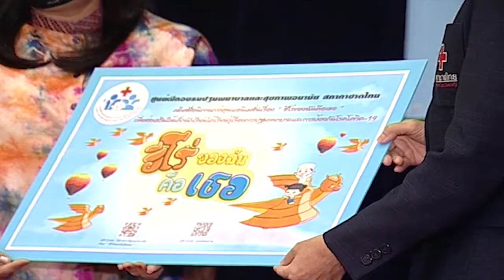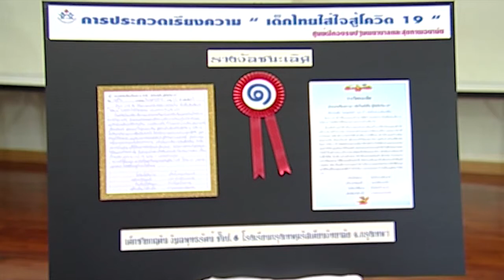วันปฐมพยาบาลโลกประจำปี 2563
วันที่ 11 กันยายน 2563 ผู้ช่วยศาสตราจารย์ศิริพร พุทธรังษี ผู้อำนวยการศูนย์ฝึกอบรมปฐมพยาบาลและสุขภาพอนามัย สภากาชาดไทย เป็นประธานเปิดงาน วันปฐมพยาบาลโลกประจำปี 2563 ณ ห้องประชุม โรงเรียนวัดปทุมวนาราม กรุงเทพฯ
 สภากาชาดและสภาเสี้ยววงเดือนแดงระหว่างประเทศ กำหนดให้ทุกวันเสาร์ที่ 2 ของเดือนกันยายน เป็นวันปฐมพยาบาลโลก เพื่อให้ประชาชนของแต่ละประเทศและประชาคมโลก ตระหนักถึงความสำคัญของการปฐมพยาบาล ปัจจุบันมีประเทศที่ร่วมจัดกิจกรรมวันปฐมพยาบาลโลกกว่า 115 ประเทศ โดยในปีนี้จัดขึ้นภายใต้หัวข้อ Adapting first aid practices to the pandemic กลุ่มเป้าหมายคือ เด็กในสถานศึกษา ซึ่งสถานศึกษาเป็นสถานที่ที่มีความเสี่ยงสูง มีเด็กจำนวนมากอยู่รวมกัน มีโอกาสเกิดการแพร่ระบาดของเชื้อได้ง่าย ดังนั้น ศูนย์ฝึกอบรมปฐมพยาบาลและสุขภาพอนามัยของสภากาชาดไทย จึงจัดกิจกรรมประกวดวาดภาพระบายสี และเรียงความเรื่อง “เด็กไทยสู้ภัยโควิด” เพื่อให้นักเรียนได้เรียนรู้และแบ่งปันข้อมูลที่ถูกต้องเกี่ยวกับโควิด-19 เพื่อสร้างความปลอดภัยให้กับเด็กและผู้ที่เกี่ยวข้อง